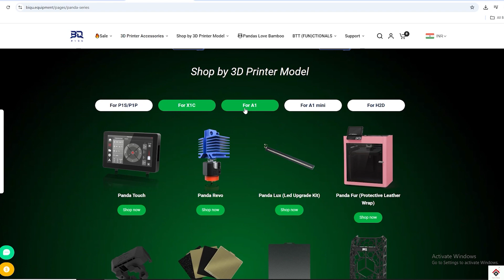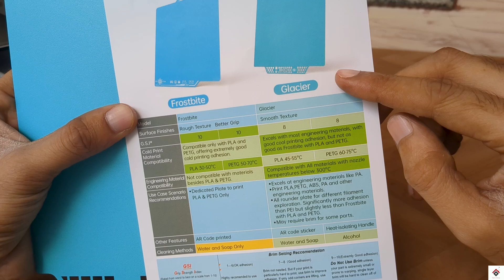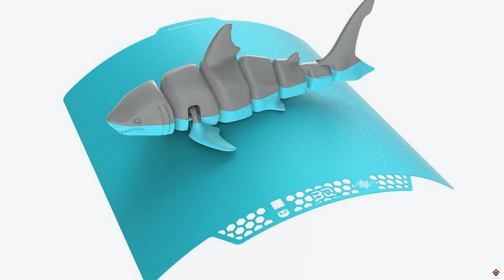Bambu Lab A1 Mini COOL Mods -Panda LUX LED Light Strip & CryoGrip Build Plates | 3D Printer Upgrades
Hi Guys,
In this video we have shown how to use Panda Lux LED strip and Cryogrip Build Plates on A1 Mini. Hope you like it!!

Exclusive offer upto 44% on Panda CryoGrip Pro Buildplate.

Thank You  @bigtreetech5117  @BIQU_Makers